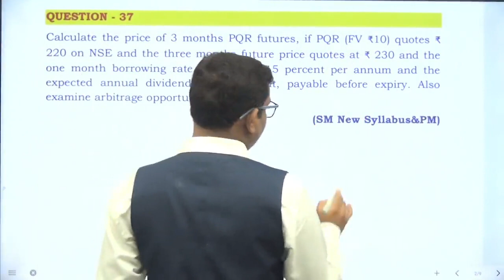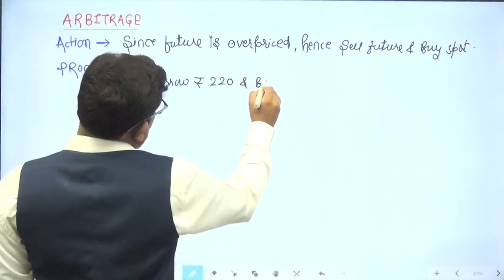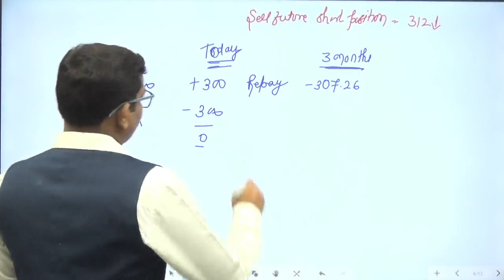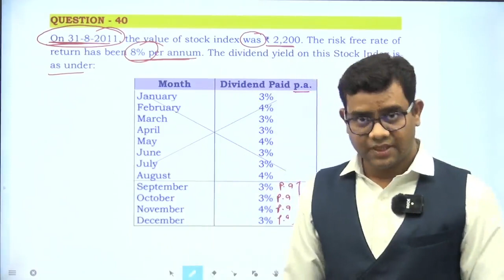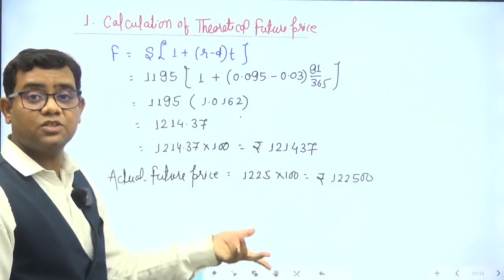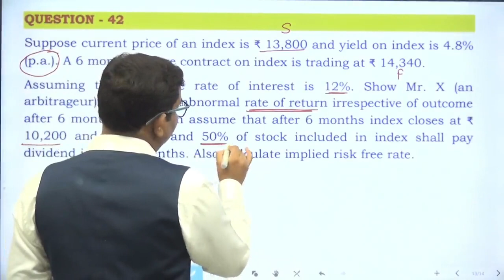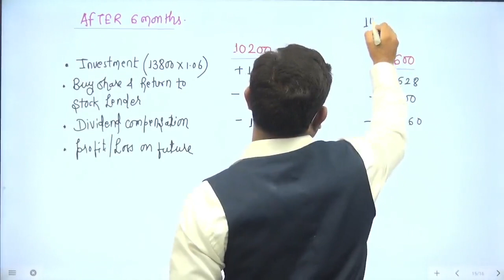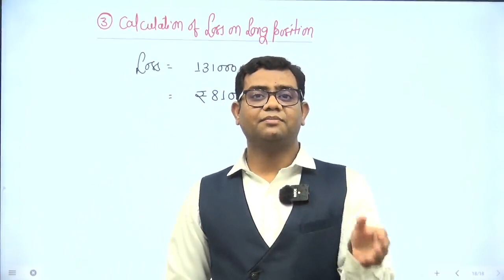DERIVATIVES LECTURE NO. 14